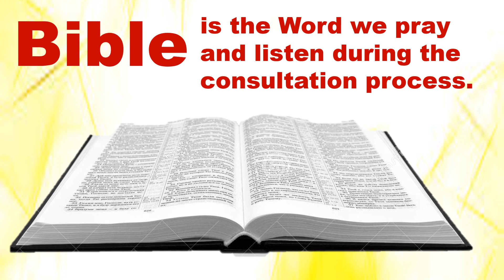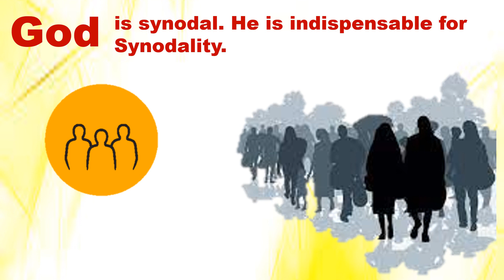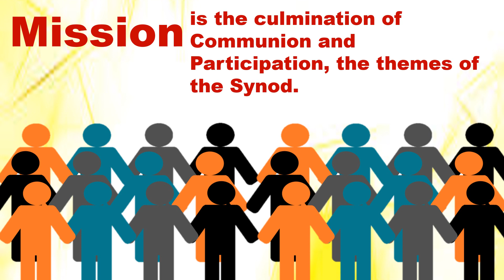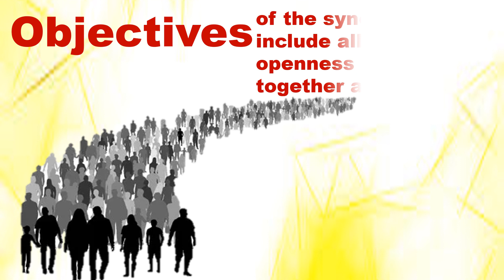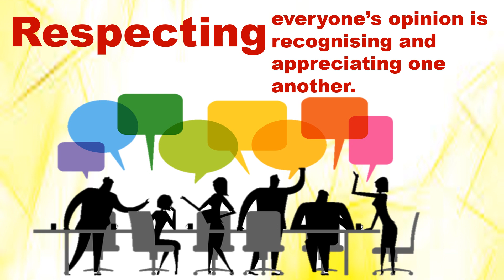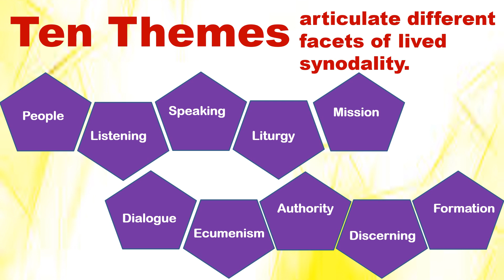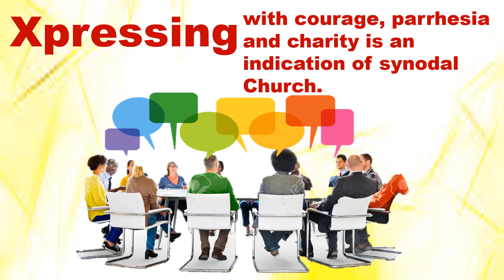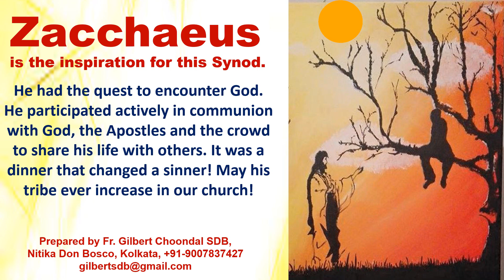An Alphabet for the Synod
A Complete Vocabulary on the Synod! Prepared by Fr. Gilbert Choondal SDB